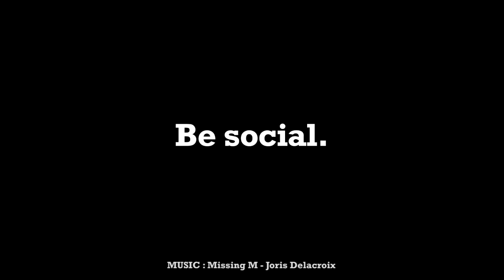2013 Art Battle National Championship at the AGO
Art Battle Canada presents 16 painters compete for the title of National Champion at the Art Gallery of Ontario